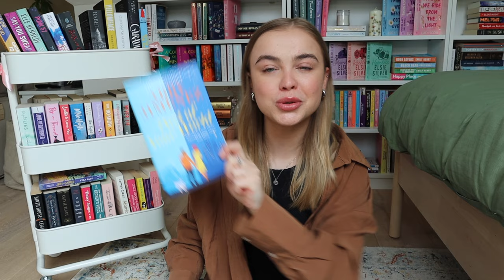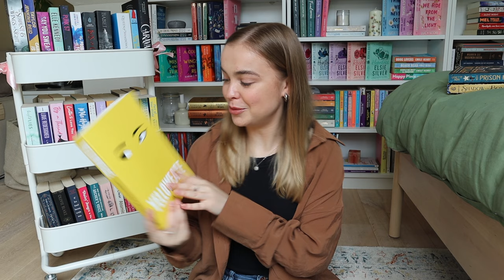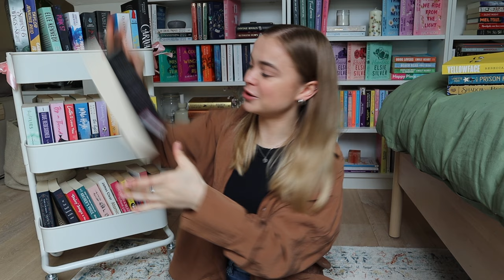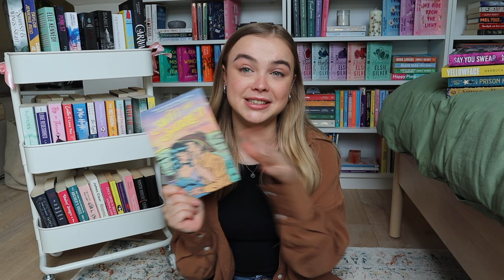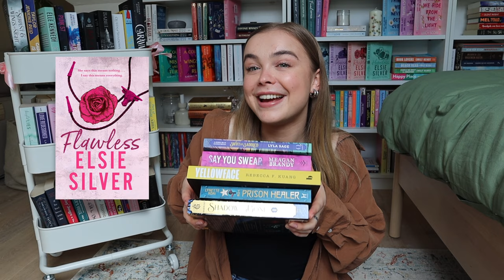prompt jar kiest welke boeken ik moet lezen in april!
- goodreads: Merel Logemann